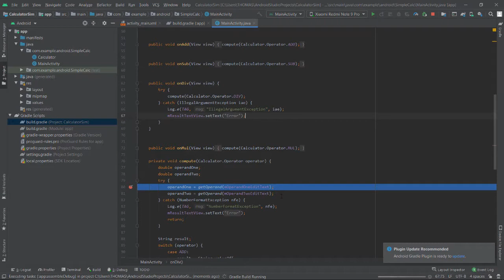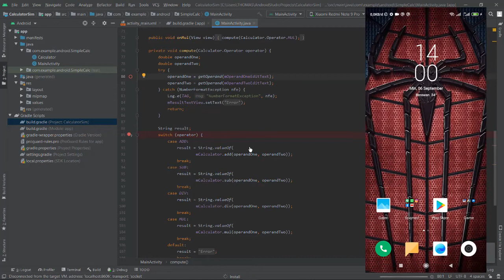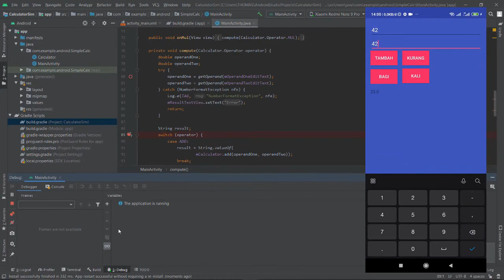7. The Android Studio debugger